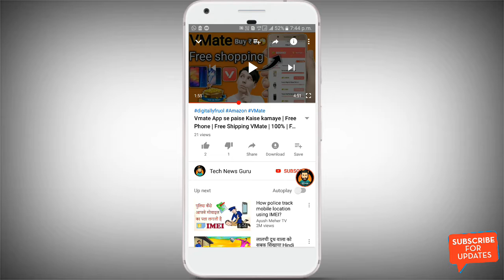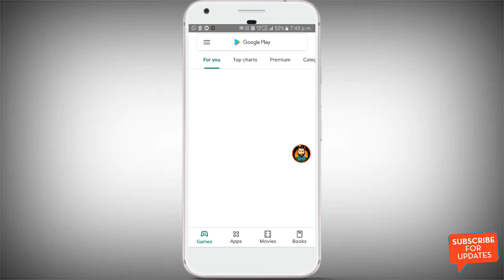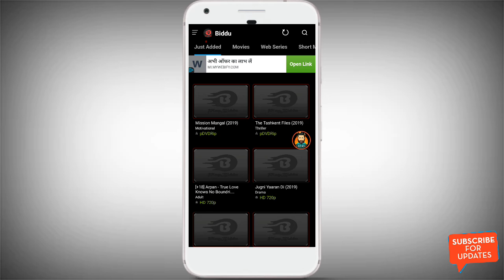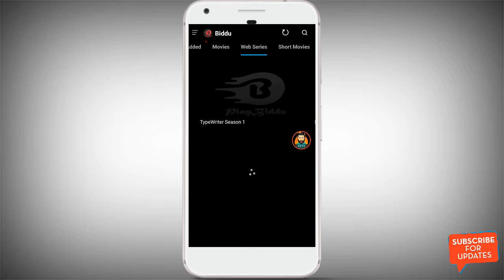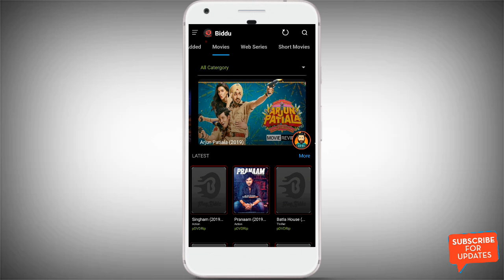Top 1 Best App for Android Phone - Playstore Apps August 2019 || 2019 Amazing App.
Top 1 Best App for Android Phone - Free Apps August 2019 || 2019 Amazing App.
playstore, app, tutorial Doston is video me mene yeh bataya hai ki Top 01 Best App for Android Phone - Free Apps August 2019 || 2019 Amazing App. ! By Tech News Guru . DOSTON AGAR AAPKO MERA YE VIDEO ACHHCHA LAGA HO TO PLEASE LIKE KIJIYE SHARE KIJIYE OR SUBSCRIBE KIJIYE TAQI ME AAPKO OR ACHCHE ACHCHE VIDEO DIKHA SAKON OR NAI NAI TRICKS SIKHA SAKON FRIENDS THANKS FOR WATCHING VIDEO.

Share this:

 thank you Tech news Guru

और जी. 😊

/daya.lokhande.52

 a for all the latest updates..
i Tech News Guru